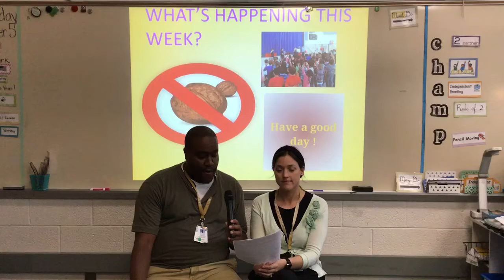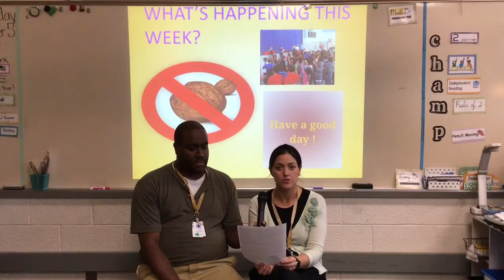B22DA7EA B04B 49B2 84E8 B499418E6D1C